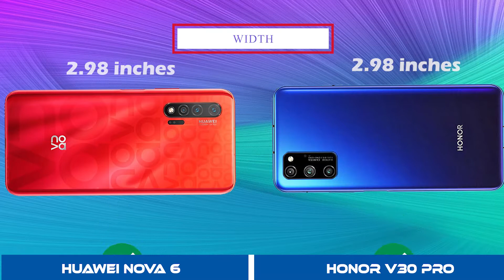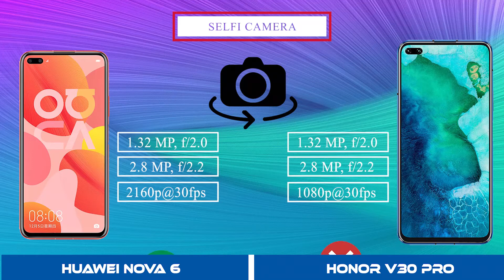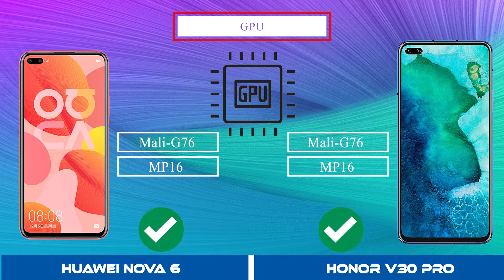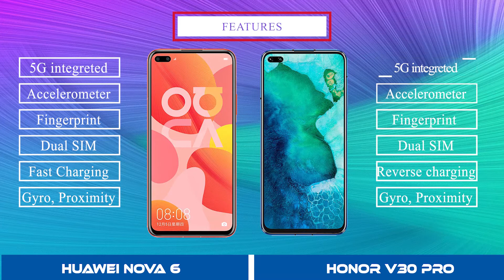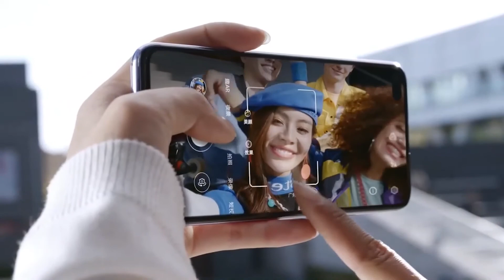Huawei Nova 6 vs Honor V30 Pro